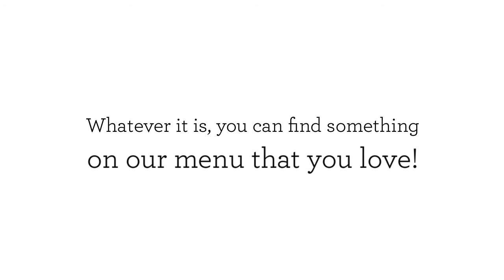Pizza - The Most Popular Pizza Toppings In America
Pizza

You may never know real conflict with your friends until it’s time to split a pizza order. One friend always requests “everything” or “meat lovers,” but another hates olives and is vegetarian. If your friends ever accuse you of making an odd topping request, there’s only one way to find out if you’re genuinely annoying: See if your preference is aligned with the rest of America’s taste in pizza toppings.

Did your favorite topping make it to the top? Or didn't? Whatever it is, you can find something on our menu that you love!

Garlic Jims
Pizza Delivery
Gourmet Pizza